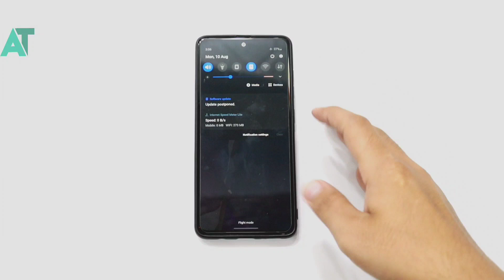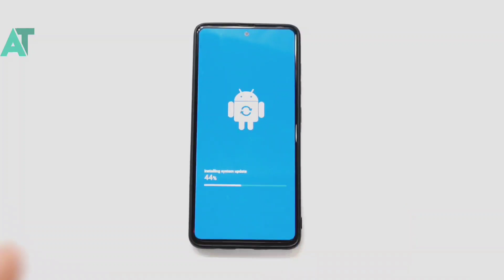Samsung S10 lite One UI 2.5 in india🔥🔥